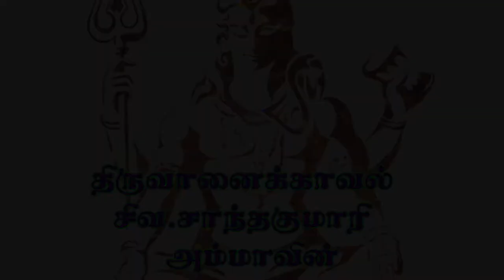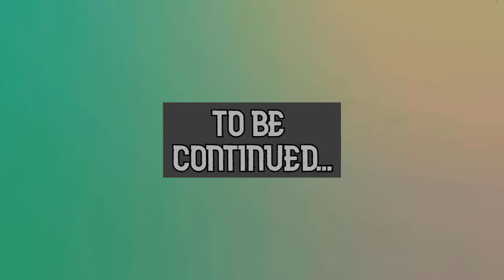எம்பெருமான் கழறிற்றறிவார் நாயனார் புராணம் பகுதி -5 |சிவ.சாந்தகுமாரி|நீலகண்டா|Neelakanda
திருவானைக்காவல் சிவ.சாந்தகுமாரி அம்மாவின் " எம்பெருமான் கழறிற்றறிவார் நாயனார் புராணம் "  பகுதி - 5